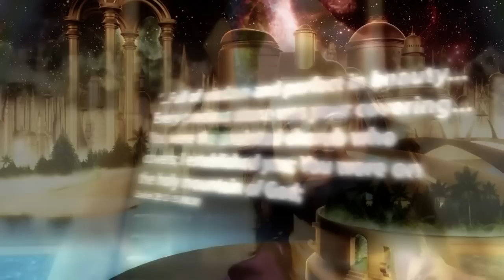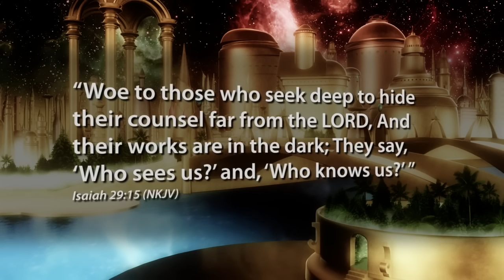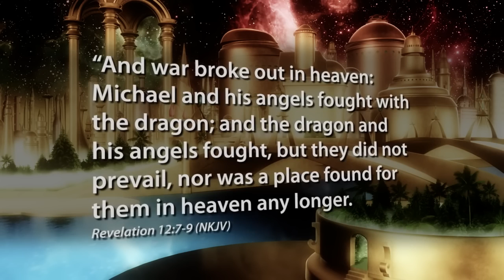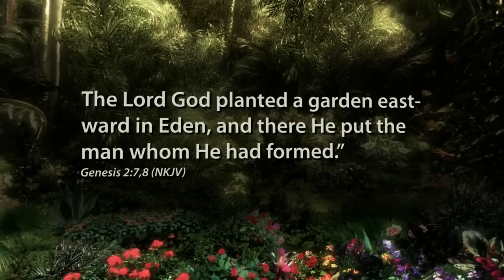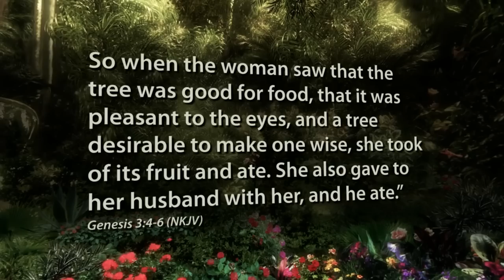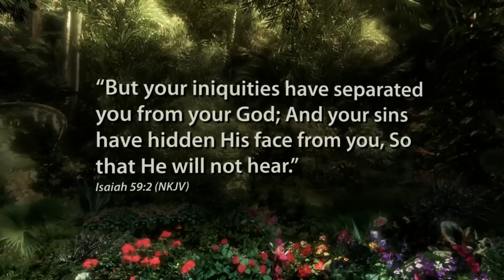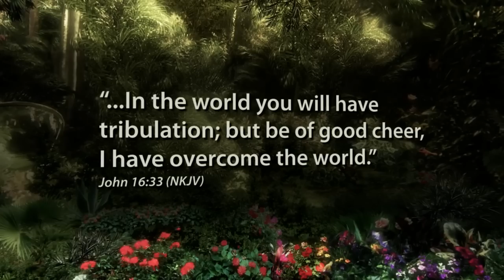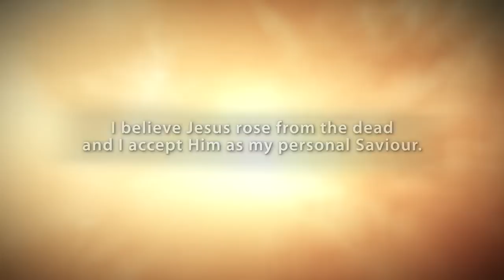The Fall of Lucifer and Man and The Rise of the Christ